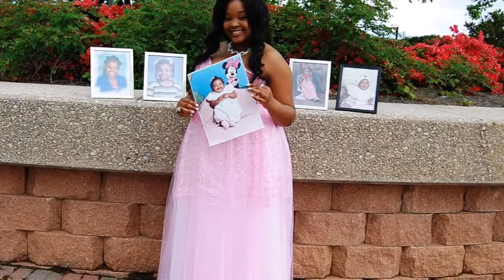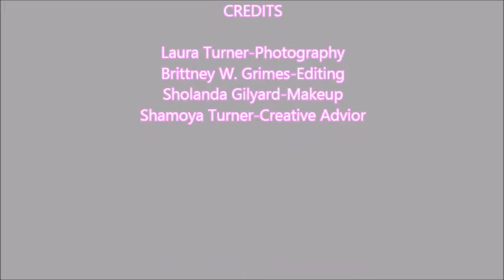Aahyanah and Jared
Northwood High School Prom Photo Shoot
April 18, 2015
Shreveport, LA